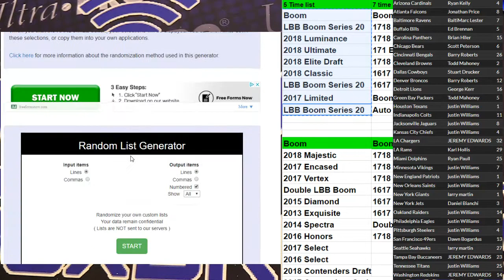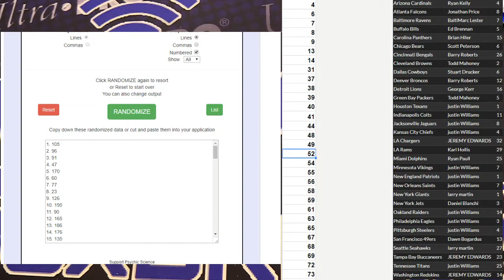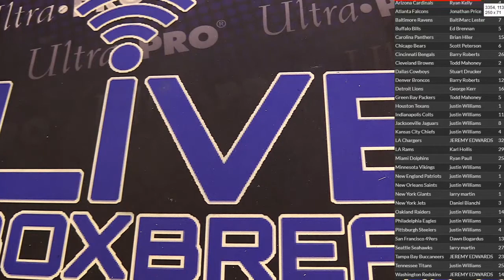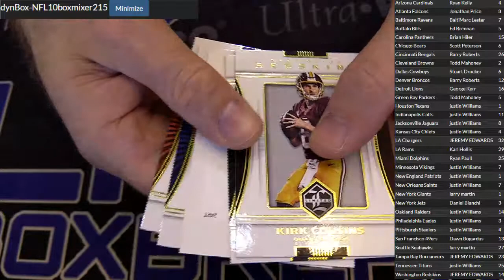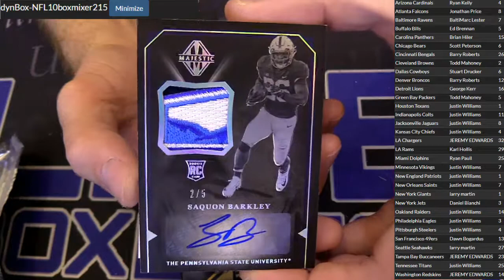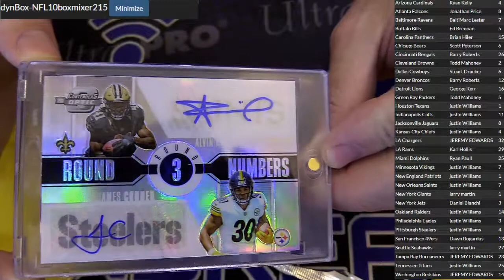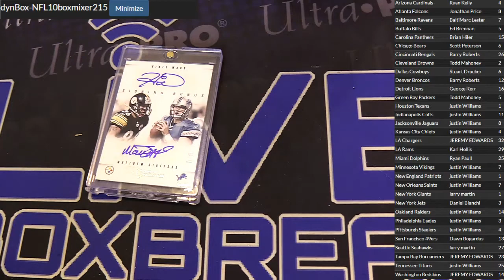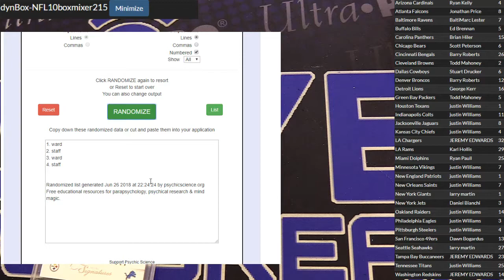NFL 10 Box Mixer #215 LBB